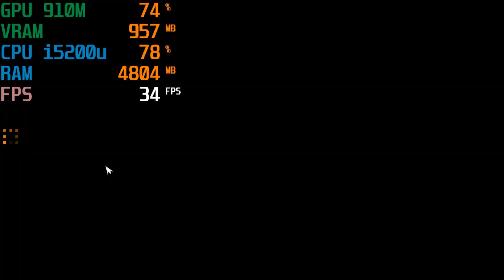Far Cry 4: Nvidia Geforce 910M (2GB). i5 5200U: 8 GB RAM. gDDR3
Configurações do Notebook

Processador
Intel® Core i5 5200U (2.2 GHz até 2.7 GHz, 3 MB L3 Cache)
Cache 3 MB L3 Cache
Chipset Integrado

HD 1TB

Placa de Vídeo Dedicada NVIDIA® GeForce® 910M Graphics - 2 GB gDDR3

FPS 25~35 Sem Gravar

Notebook Expert x23